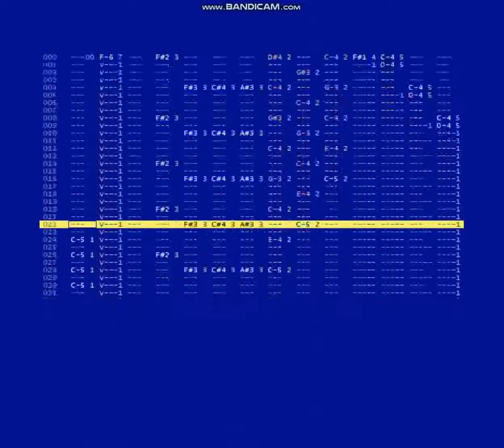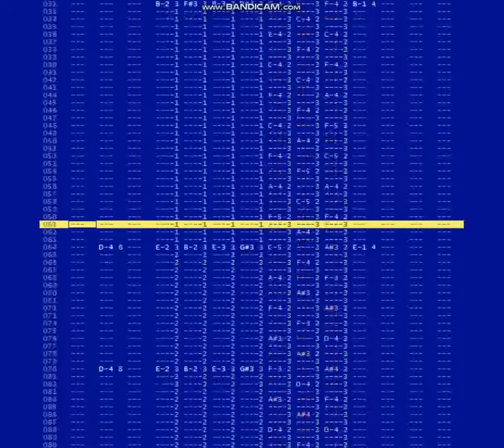Faster Than Light (XM)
Completed back in July 2017. Figured that since I'm reuploading this song, I could fix a dissonant part that drove me crazy when I first archived this module.